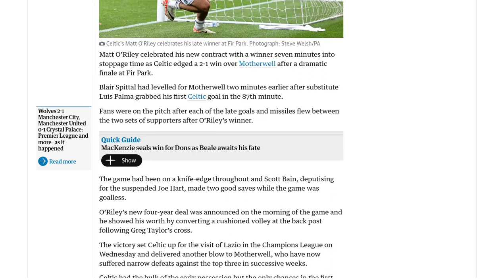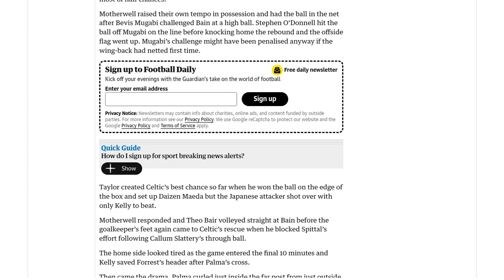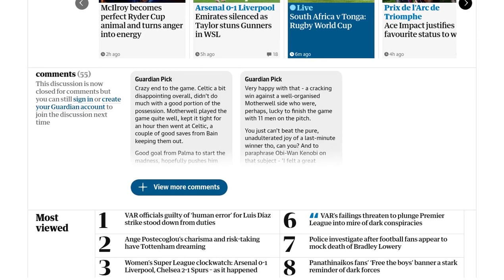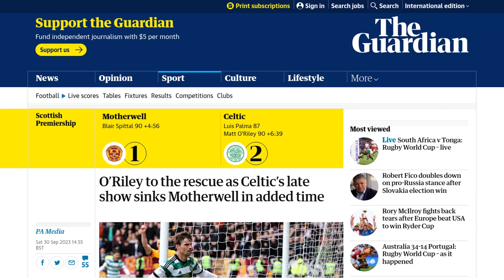O’Riley to the rescue as Celtic’s late show denies Motherwell in added time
Celtic secured a dramatic 2-1 victory over Motherwell in added time, with Matt O'Riley scoring the winning goal seven minutes into stoppage time. The game was on a knife edge throughout, with Blair Spittal equalizing for Motherwell two minutes before O'Riley's winner. The match was marred by pitch invasions from both sets of fans after each late goal. Scott Bain, deputizing for the suspended Joe Hart, made two important saves for Celtic when the game was goalless. O'Riley, who had just signed a new four-year contract, showcased his worth by converting a cushioned volley at the back post. The win sets Celtic up for their Champions League clash against Lazio. Motherwell, on the other hand, have suffered narrow defeats against the top three teams in consecutive weeks. The first half saw few clear chances, with both teams relying on set-pieces. Motherwell had the best opportunity when Harry Paton's shot was blocked by Bain, and Celtic cleared the rebound. Both teams showed more urgency in the second half, but it was Celtic who broke the deadlock with Palma's goal. However, Motherwell quickly equalized through Spittal before O'Riley's late winner sparked a massive pitch invasion.